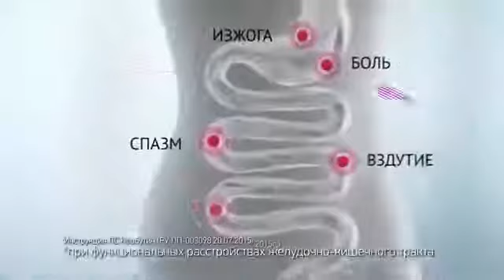Реклама Необутин - Тут - Июль 2020, 20с